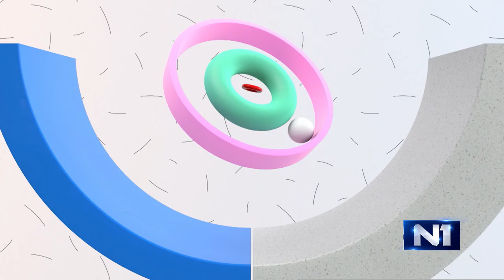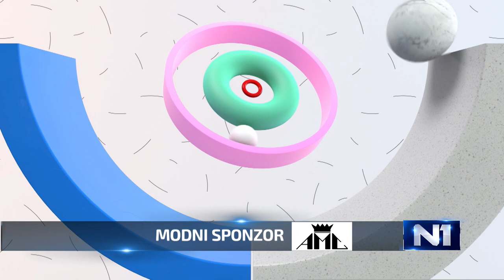Aleksa Jelić gost Tri tačke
Gost "Tri tačke" je Aleksa Jelić, baletski igrač i muzičar. O odrastanju u muzičkoj porodici, karijerama koje paralelno traju, izazovima imitacije, koja ga je predstavila u novom svetlu pre nekoliko godina, ljubavi prema Španiji u kojoj je proveo jedan deo života.